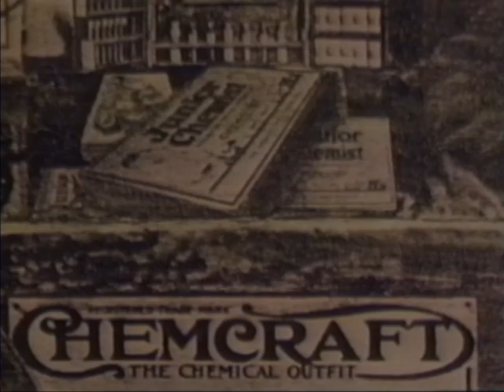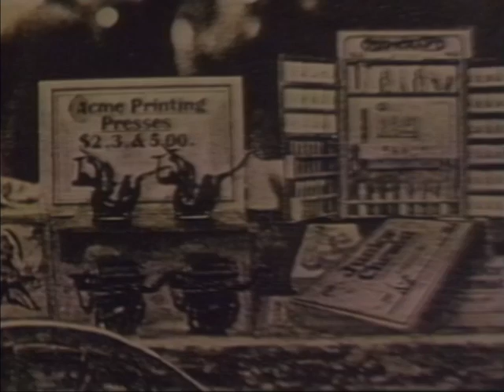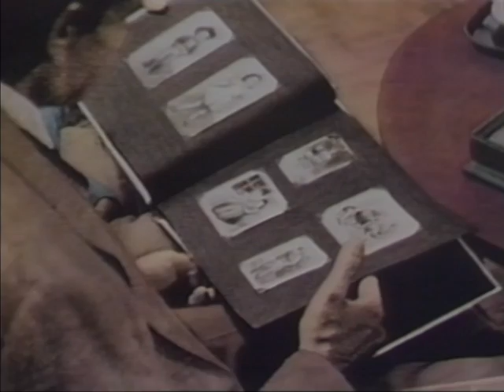Simple Gifts-6 Heartwarming Holiday Stories - A Memory of Christmas Pt 2